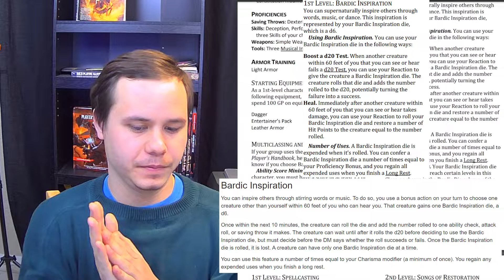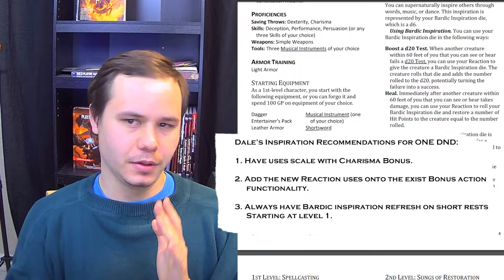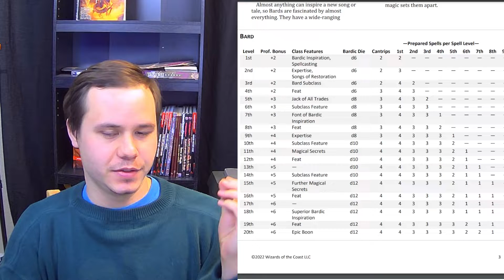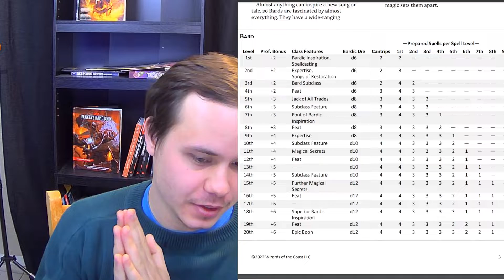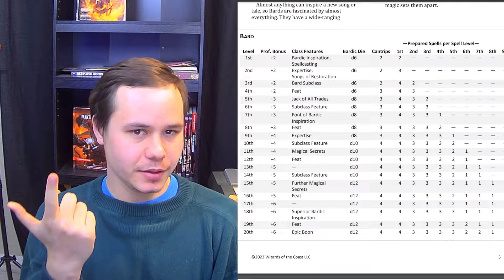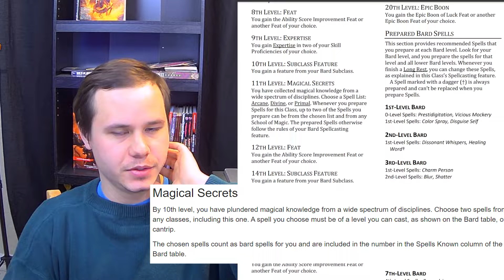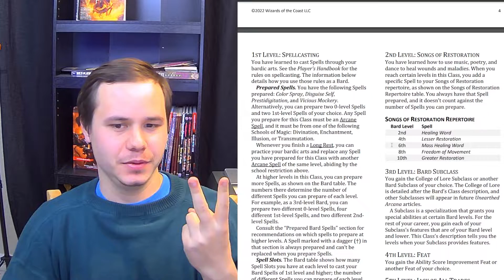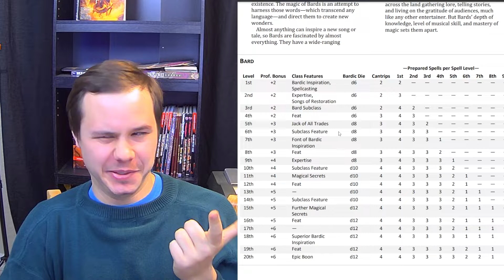Are the 5 major BARD CHANGES in ONE DND UA good?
The 5 Major changes to Bard in the new ONE DND UA